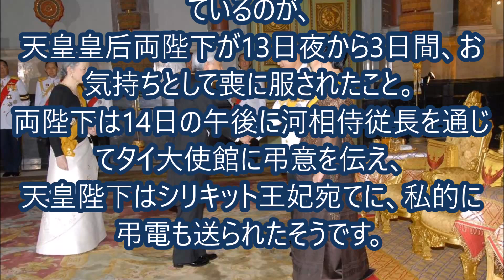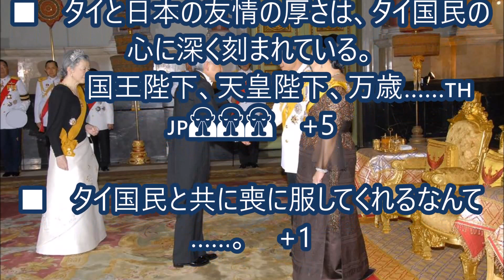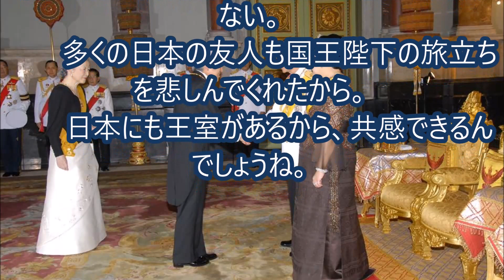海外「日本は最高の友人だ！」天皇皇后両陛下 異例の服喪にタイから感動の声殺到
今月13日、タイのプミポン国王陛下（ラーマ9世）が崩御され、
タイ全土が深い悲しみに包まれています。
タイ政府は1年間の服喪期間を発表しており、
崩御後30日間は、黒か白の服装の着用を国民に求めています。

現在タイでは、国王陛下の崩御に関するニュースが連日報道されていますが、
その中で、現地のメディアがこぞって取り上げているのが、
天皇皇后両陛下が13日夜から3日間、お気持ちとして喪に服されたこと。
両陛下は14日の午後に河相侍従長を通じてタイ大使館に弔意を伝え、
天皇陛下はシリキット王妃宛てに、私的に弔電も送られたそうです。

この報道に、タイの方々から多くの感動の声が上がっています。
その一部をまとめましたので、ごらんください。

■　なんてありがたい……。
　　天皇陛下が僕らの国王をこんなに大切に想ってくれていたとは……。　+7

■　心温かい友人が、僕らに寄り添ってくれている。　+8

■　日本の天皇陛下が3日間の喪に服してくれたのはすごい事だね。　+636

■　天皇皇后両陛下、ありがとうございます……。国王陛下万歳！　+2

■　天皇皇后両陛下、何卒ご自愛くださいませ🙏🙏　+3

■　両陛下のお心遣い、本当にありがたい……。　+4

■　天皇陛下は国王陛下にとって、真の友人だった。

　　タイ国民の哀しみを、両陛下も理解してくださっている。

■　国王陛下と天皇陛下は盟友同士。天皇陛下は皇太子時代に、
　　ティラピアを50尾タイに寄贈してくれたこともある。　+70

　（※タイの食糧事情が厳しいことを知った皇太子時代の今上天皇は、
　　　プミポン国王陛下にティラピアを50尾贈られ、養殖を提案された。
　　　今ではタイ全土でティラピアが食されるようになっている。
　　　なお、上記のエピソードから、タイ華僑が「仁魚」と漢字をつけた）

　　　■　ちょうど今日関連ニュースを見たよ。
　　　　　今では全国にティラピアが流通してるね。しかも安値で。　+12

■　国王陛下と天皇陛下の関係性と友情は、
　　子ども達にとって模範となるものだと思います。　+21

■　タイと日本の友情の厚さは、タイ国民の心に深く刻まれている。
　　国王陛下、天皇陛下、万歳……🇹🇭🇯🇵🙏🏼🙏🏼🙏🏼　+5

■　タイ国民と共に喪に服してくれるなんて……。　+1

■　国王陛下と天皇陛下の間には、深い友情があったからね。

■　国王陛下、天皇陛下、万歳。日本国民が幸福でありますように。　+3

■　天皇皇后両陛下万歳。
　　皇室のますますのご繁栄を願っています。　+3

■　タイ国民の一人として、両陛下のお心遣いに感謝します。
　　日本は、タイ国民の哀しみを共有してくれている。　+15

■　"どもありがとうございますm(_ _)m"（原文ママ）　+2

■　第二次世界大戦の時も、両家は良い関係だった。

■　陛下が皇太子時代にティラピアを寄贈してくださったことを、
　　私たちは絶対に忘れません。　+1

■　日本はこの国の最高の友人だ。本当にそう思う！　+17

タイ「日本がもっと好きになった」　日本人にタイのイメージを訊いてみた

■　天皇皇后両陛下、ありがとうございます❤️🙏🏻　+26

　　　■　やっぱり私、日本のことが大好きだ❤️　+1

■　天皇陛下は、私たちの父親の心の友ですね。

■　天皇陛下が私たちと共に嘆いてくれている。
　　それなのにタイには不謹慎な人間もいる。
　　そういう人たちのことが本当に理解できない。　+1

■　タイにティラピアを送ってくれたのは天皇陛下だったはず。
　　今ではタイ全土で食べられるようになってますよ。　+9

　　　■　うん、ティラピアはタイ国民にとって重要な魚だ。

■　天皇陛下が3日も喪に服してくれたとは……。　+67

■　天皇皇后両陛下、どうかいつまでもお健やかに。　+9

海外「俺の国にも皇室があれば…」　天皇皇后両陛下のお姿に外国人が感銘

〈関連動画〉

海外の反応 「皇族の姫だぞ、日本は恐ろしい国だ」 世界が震撼した 【秋篠宮眞子さま】の行動と想いに感動！【皇室・天皇】

【海外の反応】ドイツの入国審査で日本人の私に降りかかる大ピンチ【World Sense】

海外の反応 日本 外国人「日本がローマ帝国の萌えアニメを作ってくれそうにない現実に気付いた…」

■　両陛下のお心遣いを、僕たちはずっと忘れません。　+96

■　 "タイの人々は 皇帝 の非常に感謝します."（原文ママ）　+11

■　両陛下が喪に服してくれても私は驚かない。
　　多くの日本の友人も国王陛下の旅立ちを悲しんでくれたから。
　　日本にも王室があるから、共感できるんでしょうね。

■　私たちの父親は、こんなにも愛されていたんだ。　+2

■　エンペラー・アキヒト、エンプレス・ミチコ、万歳。
　　あなた方と日本国民が共に悲しんでくれていることを、
　　私たちは心から感謝しております。
　　本当に、本当にありがとうございました。

引用元

〈関連動画〉